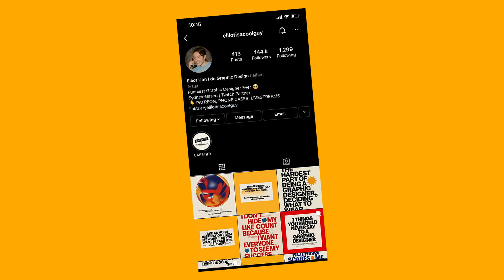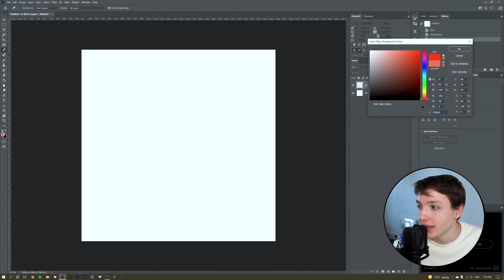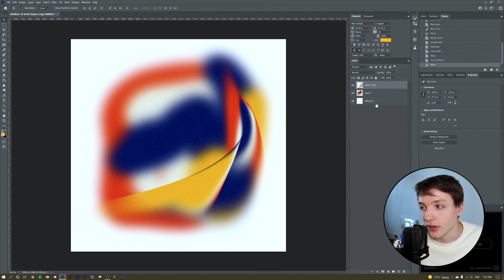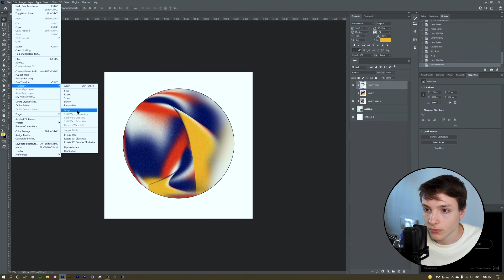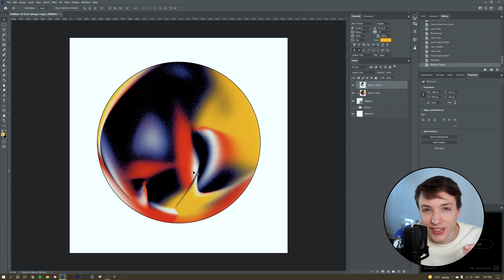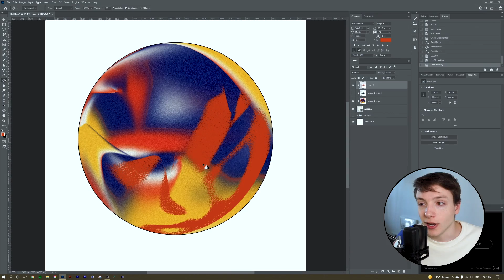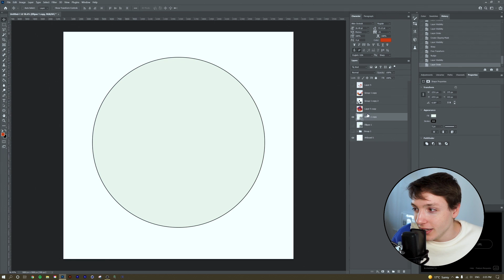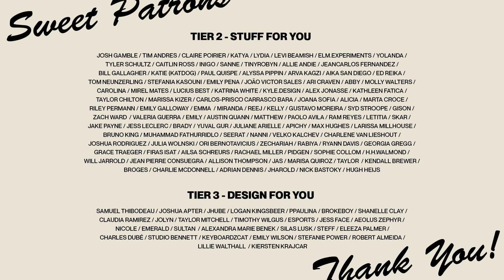Gradient Orb Photoshop Tutorial! | elliotisacoolguy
A cheeky tutorial on how to make these SICK gradient orbs in Photoshop! Hope you enjoy, sweet viewer 🥰

0:00 Hello
1:50 Main Tutorial
7:08 Extra Technique #1
9:06 Extra Technique #2
10:30 Final Touches
12:45 Goodbye

Cheeky Tags: graphic design, tutorial, art, gradient, photoshop, adobe